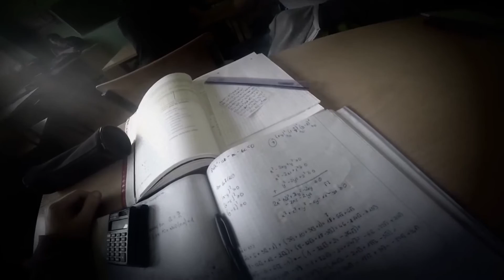Klasa 1A - Alladyn - otrzęsiny 2016 III LO im. Stefana Żeromskiego w Bielsku-Białej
Teledysk klasy 1A przygotowany na Otrzęsiny klas 1, które odbyły się 21 listopada 2016 roku w III Liceum Ogólnokształcącym im. Stefana Żeromskiego w Bielsku-Białej.

Piosenka: Arabska Noc z filmu "Alladyn"